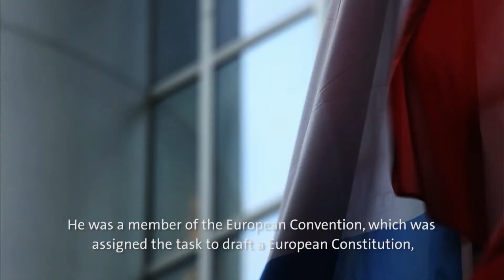Frans Timmermans has been awarded an honorary doctorate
Drs. Frans Timmermans (European Commissioner & First Vice President) has been awarded an honorary doctorate at the 39th Dies Natalis of Maastricht University. Prof.dr. Aalt Willem Heringa & Prof.dr. Sophie Vanhoonacker are the honorary supervisors.